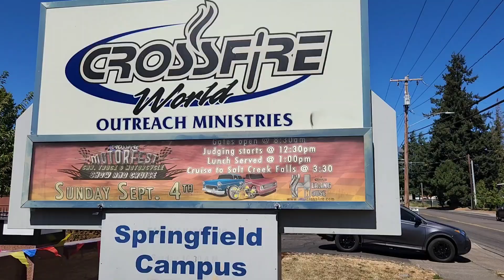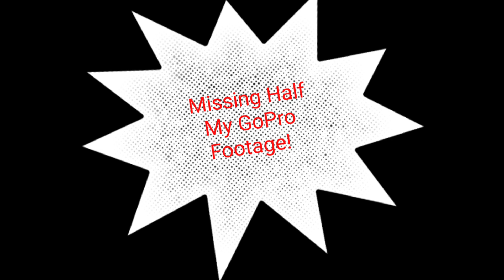Let's Go To A Small Car Show and Cruise! Motorfest at Crossfire Church in Springfield Oregon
In this video we take our 1948 Ford F5 church bus to a small car show and cruise in Springfield Oregon.

Mail
P.O.Box 365
Lowell, Oregon
97452